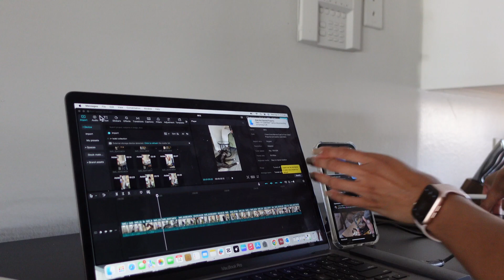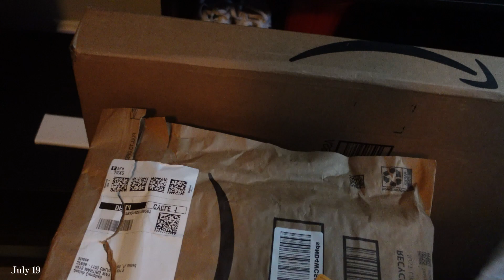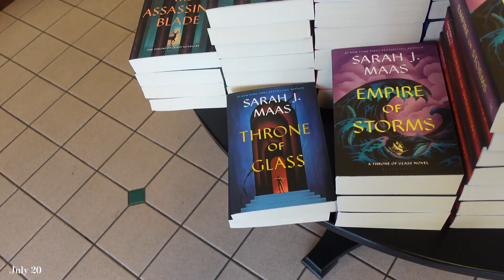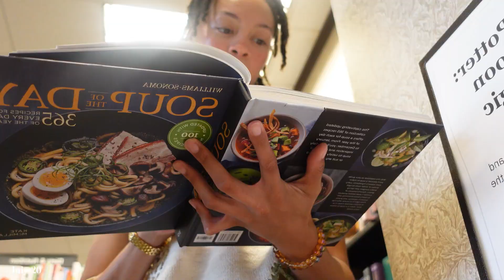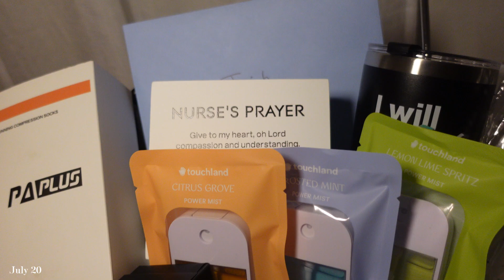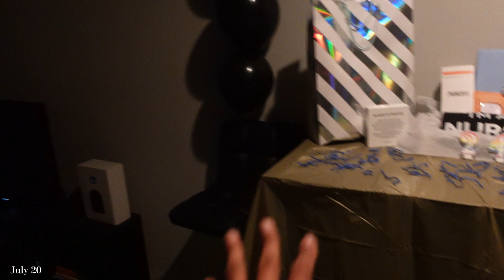VLOG: PRODUCTIVE days in my life | Spa Retreat, Glute Growth Routine, Orlando Date Nights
Hey guys come along with me for a productive weekend! It was very hectic but overall a very productive weekend for everyone. I also added in my leg day routine for anyone needing some guidance in their lifting routine. Hope you enjoyed! Make sure to follow for more vlogs like this.

L I N K S &  I N F O R M A T I O N
Want to Collaborate with me?
M Y  S O C I A L S - GET CONNECTED

O TH E R  R E L E V A N T  L I N K S

Amazon Storefront

SHOP SHEIN
My reference Code: US31884V